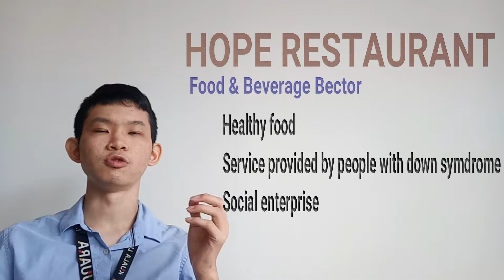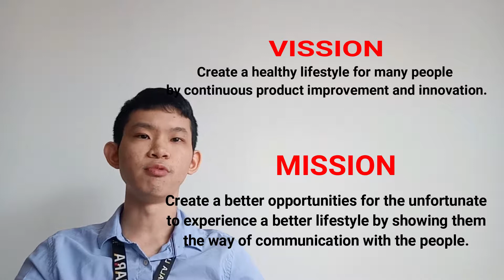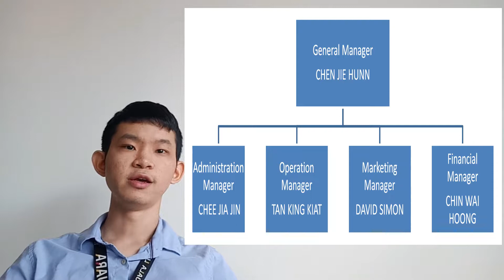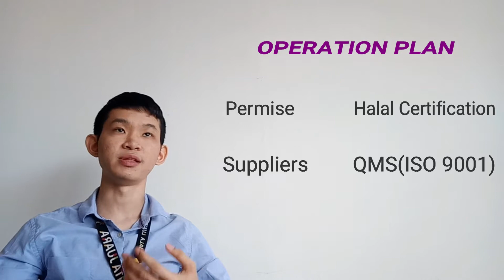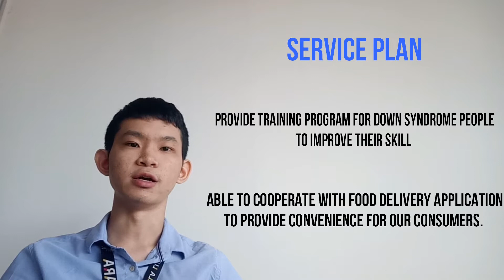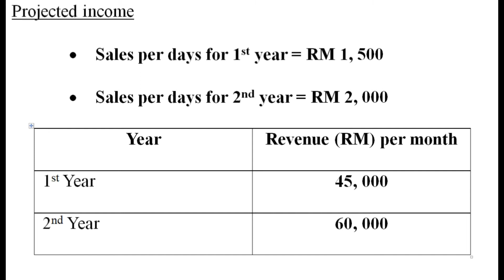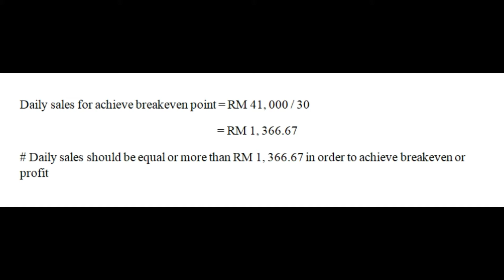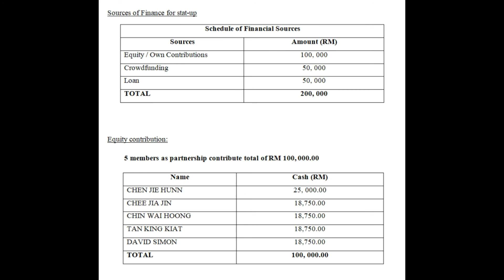SIEP 3 (HOPE RESTAURANT)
CHEN JIE HUNN
A16A1265
SAK
FKP
UNIVERSITY MALAYSIA KELANTAN